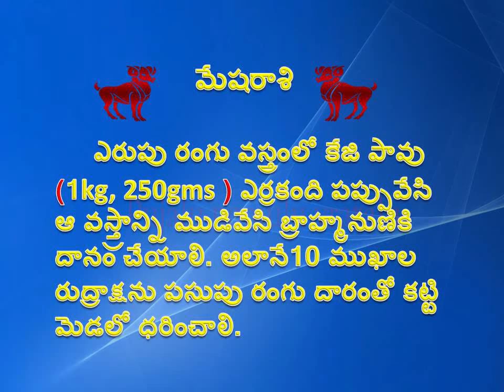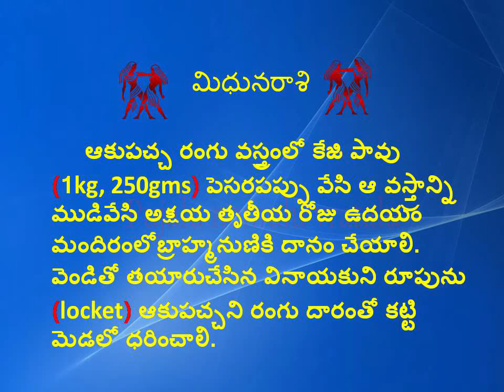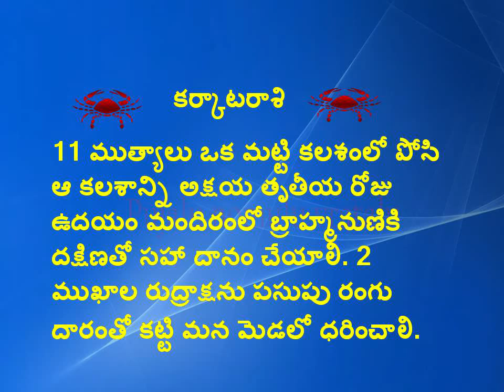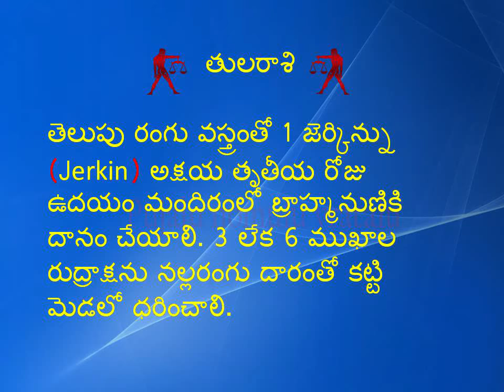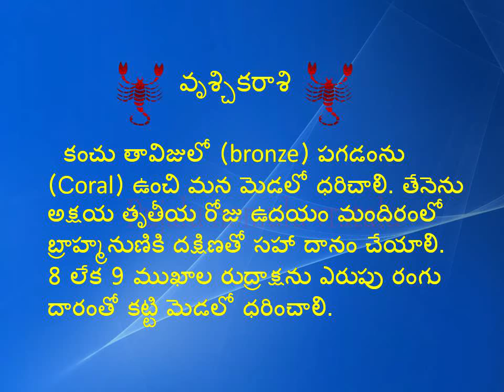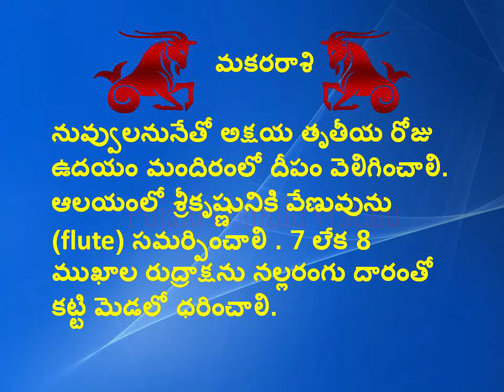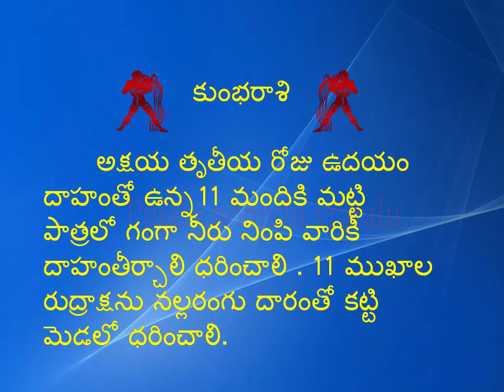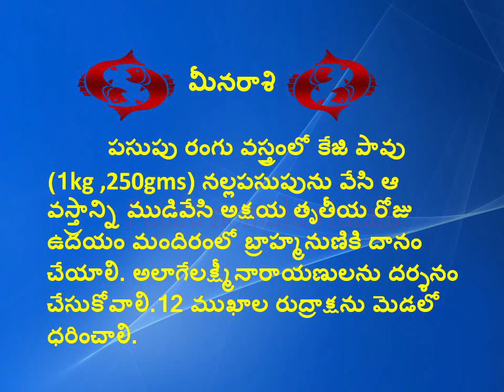Benifits of Akshaya Tritiya for different rashis (zodiac signs) -అక్షయ తృతీయ రోజున ఏ రాశి వారు ??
Benifits of Akshaya Tritiya for different rashis (zodiac signs) -pujalu nomulu vrata.అక్షయ తృతీయ రోజున ఏ రాశి వారు  ఏం దానం చేయాలి వేటిని ధరిచాలి తెలుసుకుందాం.Bhakthi,Pooja,devotionalakshmi,goddess Lakshmi, Lakshmi Devi Photos, how to keep lakshmi devi,tips to impress lakshmidevil,Pujalu Nomulu Vratalu,